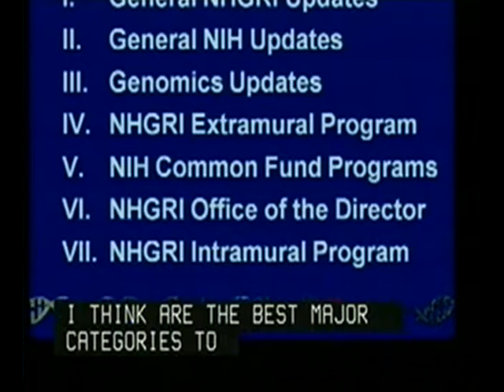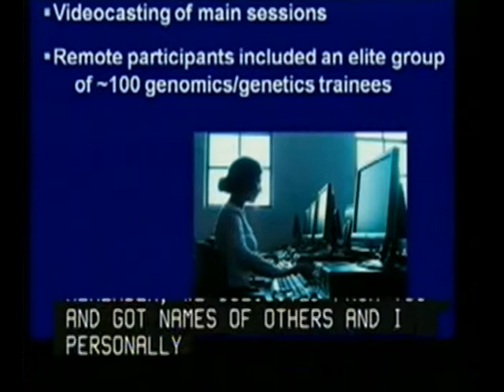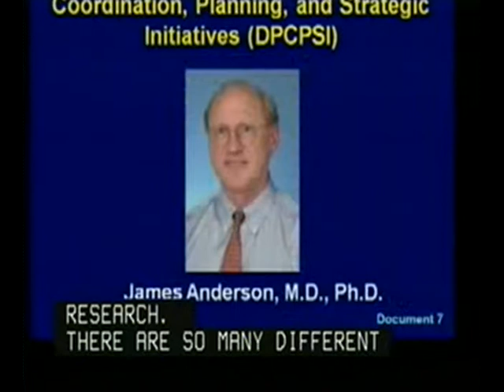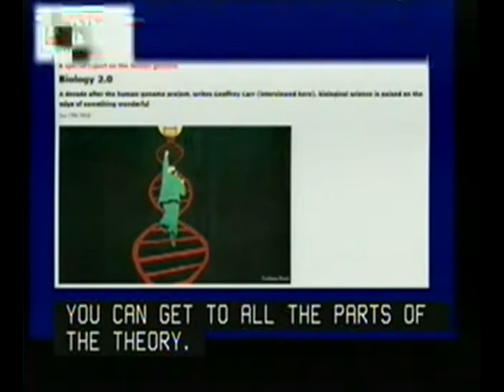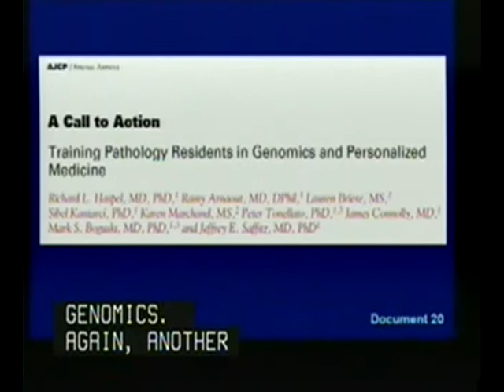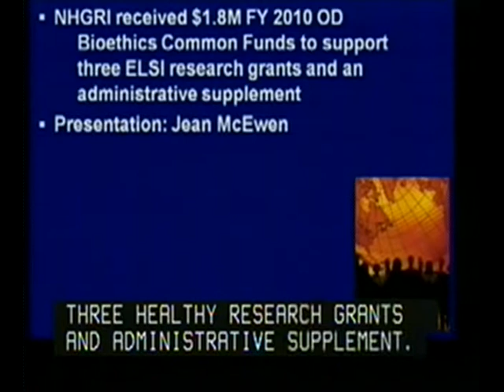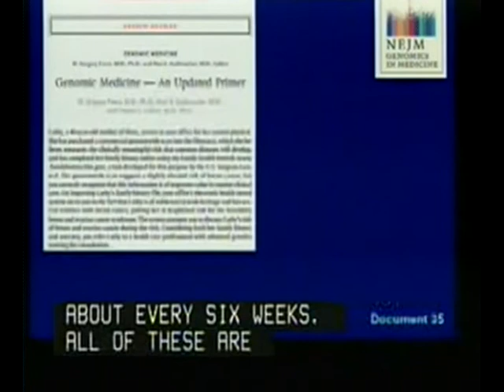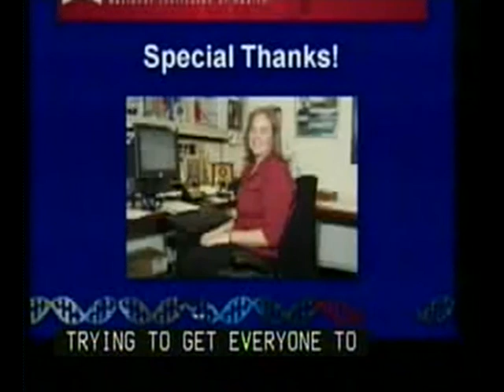Director's Report (September 2010) - Eric Green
September 13, 2010 - NHGRI Director Eric Green reports on institute progress — from its strategic planning process for the field of genomics to The Cancer Genome Atlas and the Human Microbiome Project — at the 60th meeting of the National Advisory Council for Human Genome Research (NACHGR). NACHGR advises the Department of Health and Human Services, the National Institutes of Health, and NHGRI on genetics, genomic research, training and programs related to the International Human Genome Project.